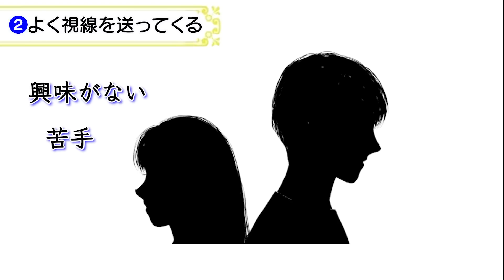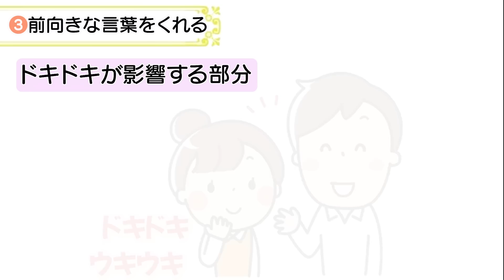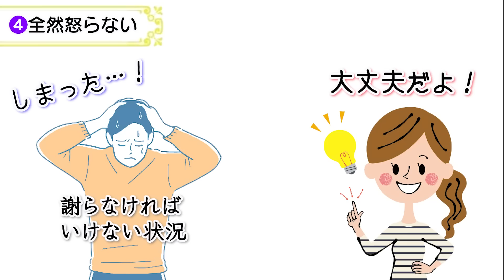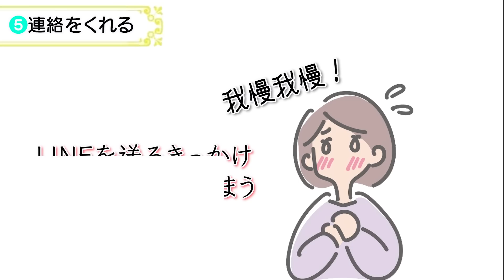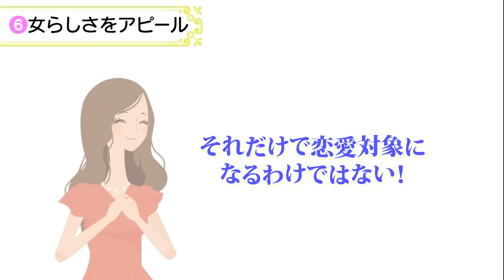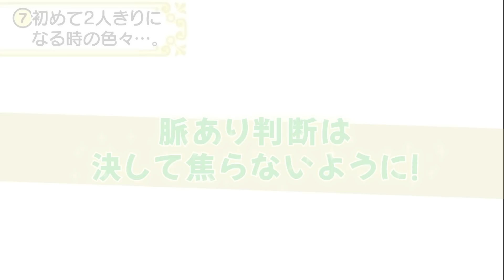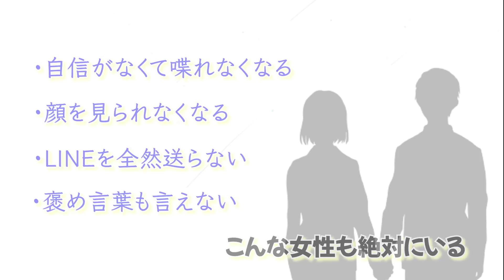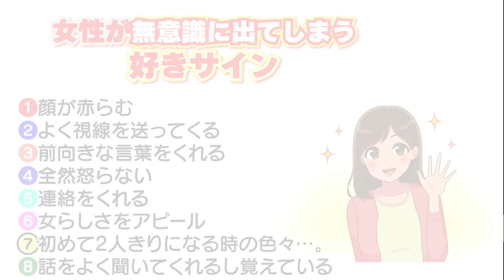女性が”とっさにこの反応”したら脈あり確定な事８個！完全に無意識に出てしまう好きサイン【ゆるーりチャンネル】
あなたは好きな人を前にして常に冷静でいられるでしょうか？
某有名漫画のように何度も生まれ変わって、何度も同じ状況を繰り返しているのなら好きな人に対しての絶対正解だと思える対応を前もって準備できますよね。

でもそんな漫画みたいにうまくいかないのが現実…
好きな人を突然前にしてとっさに冷静でいられなくなるのがまさに恋をしている人間の特徴だと思います。
冷静でいられないからこそコントロールが効かなくて出てしまう反応って色々あるんですよね。